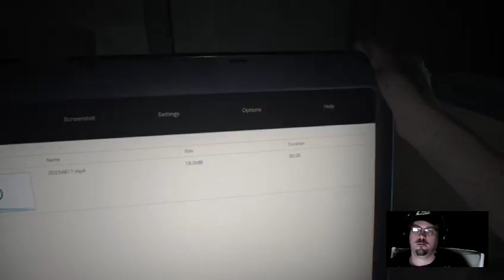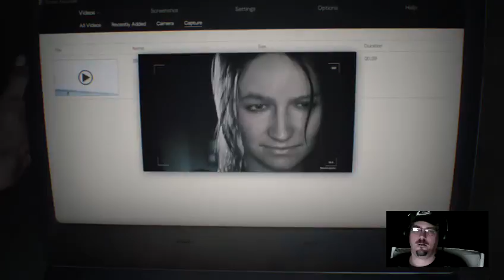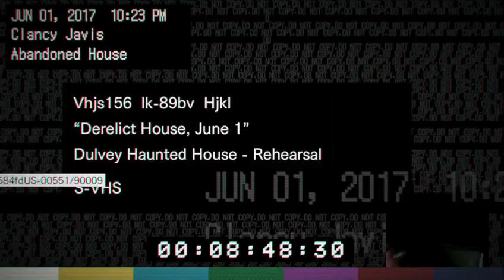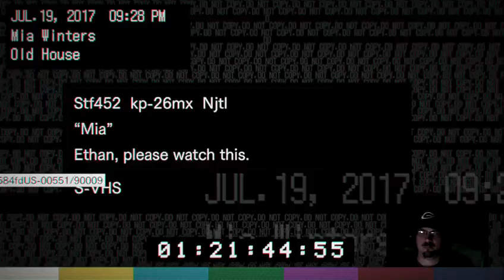Resident Evil 7... Time To Crap My Pants Again!!!